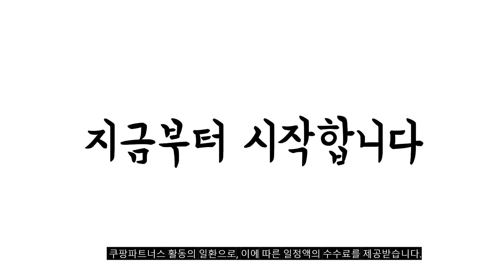2024년 불티나게 팔린 인셀덤쿠션 추천순위 TOP10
❤️❤️❤️ 인셀덤쿠션 구매 가격 평점 리뷰 정리해 봤어요! ❤️❤️❤️

[00:06]
10위. 인셀덤 래디언솜 100 앰플 쿠션/리필/본품/선택1 SPF50+ PA [20,500원]

[00:11]
9위. #[정품 QR_내일도착 보장] 인셀덤 앰플쿠션 23호 내추럴베이지+(팩브러쉬  [60,000원]

[00:17]
8위. 인셀덤 래디언솜 100 앰플 쿠션/리필/본품/선택1 SPF50+ PA [19,500원]

[00:22]
7위. 인셀덤 래디언솜 100 앰플 쿠션 21호 라이트 [32,290원]

[00:28]
6위. #[정품 QR_내일도착 보장] 인셀덤 앰플쿠션 21호 라이트베이지+(팩브러쉬  [60,000원]

[00:33]
5위. 인셀덤 래디언솜 팩트 쿠션:21호라이트베이지,세안밴드:랜덤발송 1세트 [60,000원]

[00:39]
4위. 인셀덤 래디언솜100 앰플 쿠션 본품+리필 SPF50+ PA [31,200원]

[00:44]
3위. 인셀덤 래디언솜100 앰플 쿠션 본품+리필 SPF50+ PA [31,500원]

[00:50]
2위. 인셀덤 래디언솜100 앰플 쿠션 본품+리필 SPF50+ PA [31,500원]

[00:55]
1위. #[본사정품] 커버력좋은 인셀덤 쿠션 래디언솜 앰플 쿠션  [29,700원]